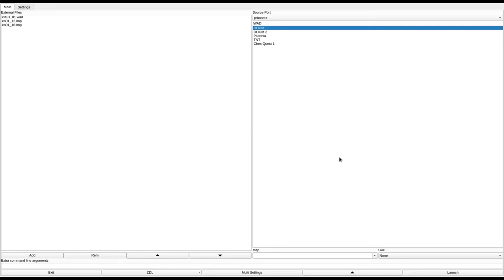DOOM 1 - claus_01.wad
added to the "Hall of Shame". terrible concept for a level, and although there was clearly quite a lot of effort put into it, it ends up being horribly confusing and unfun to play.
called "The Possessed Warehouse" in the /idgames FTP.
created by Claus Nielsen on July 24th, 1994.
from the .txt file included with the WAD:
"The basic idea was to create a warehouse/office-like building with 4 floors, combined through a staircase centered around an open area, where it should be possible to see from one floor to another. - Well, I've got the staircase and a store- room, but the rest is not something you're likely to find in any normal buildings... But nevertheless have I tried to keep some kind of "realistic design"."